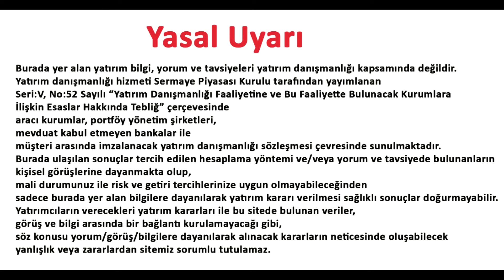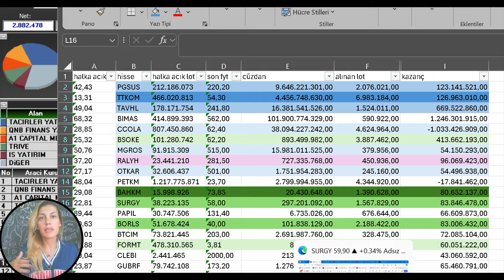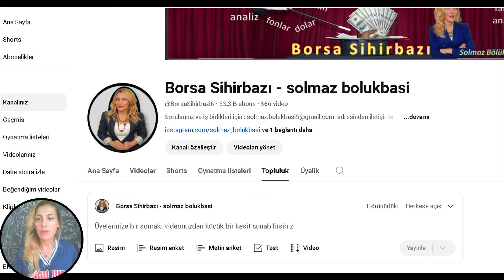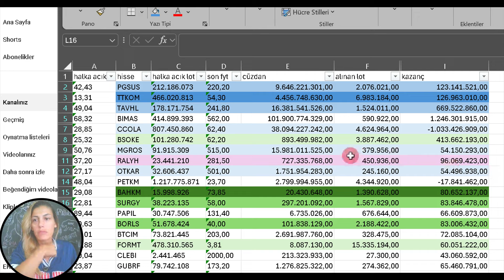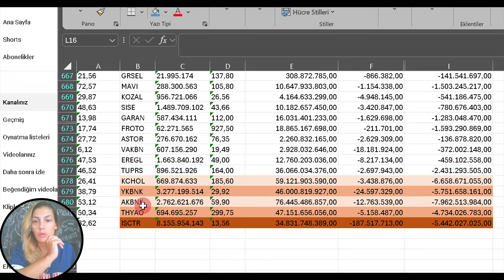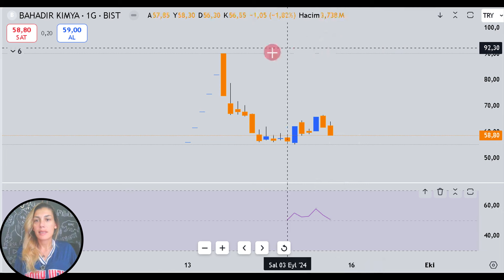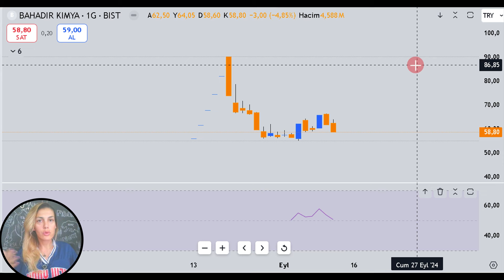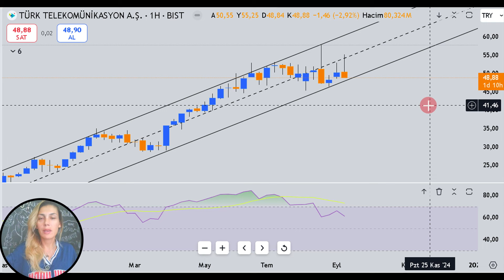YABANCI BAZI ŞİRKETLERİ MİLYON MİLYON TOPLUYOR ! BAZI ŞİRKETLERDEN İSE VAZ GEÇTİ ! | TAKAS ANALİZİ